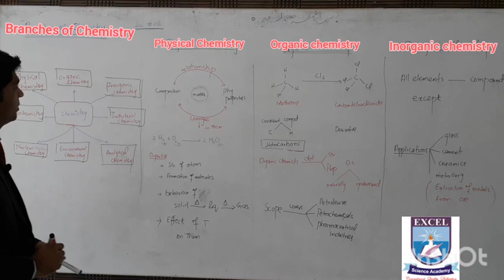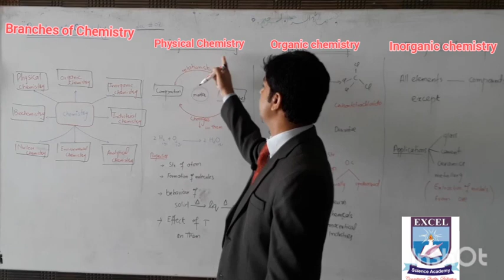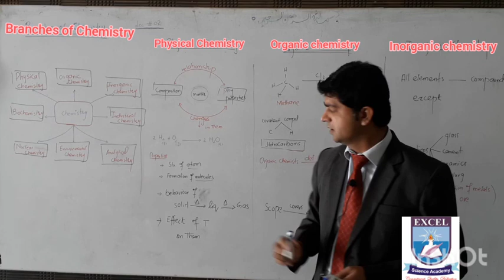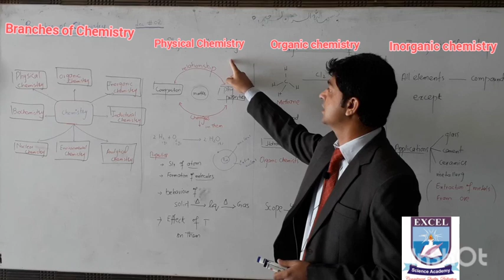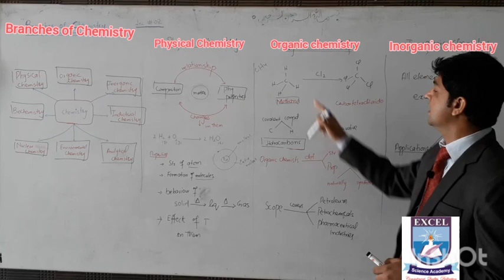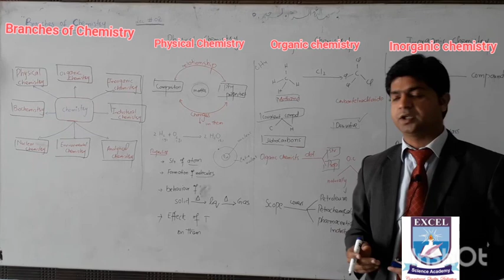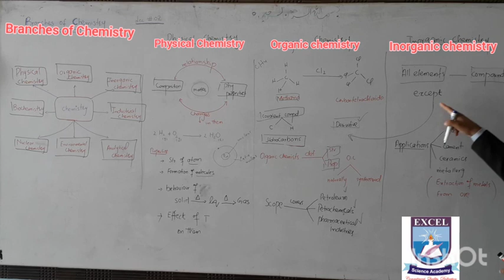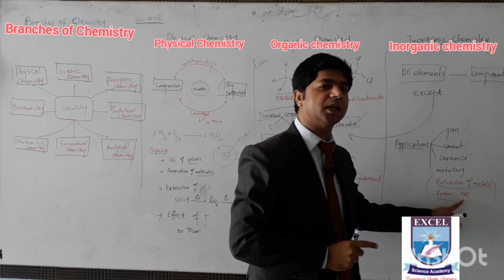Branches of Chemistry | physical chemistry || organic chemistry || inorganic chemistry/9th Chemistry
Ch # 1 lecture # 2 part 1
The Excel Science Academy is free online lecture platform for the students of matric and intermediet to enhance their learning with our top and high qualified teachers who will provide you best and most learning experience. Each Tutor is well experienced and well qualified to give you better understanding of your related subject.

This video provides  information about branches of Chemistry
Physical Chemistry branch of Chemistry which deals with the relationship between composition and physical properties of matter along with changes in them
Organic chemistry the branch of Chemistry which deals with the study of covalent compounds of carbon and hydrogen i.e hydrocarbons and their derivatives is called organic chemistry
Inorganic chemistry deals with the study of all elements and their compounds except covalent compounds of carbon and hydrogen (hydrocarbons) and their derivatives.